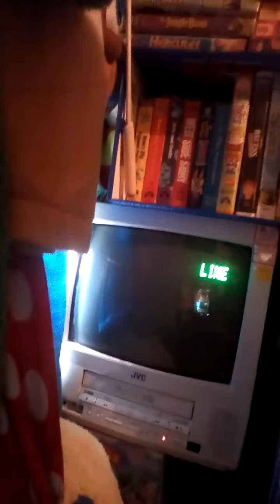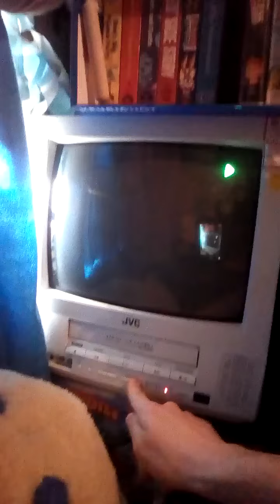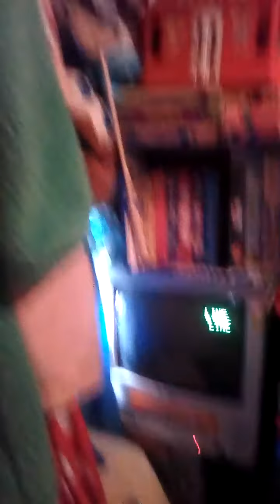Some Sad News😭😭😭😭😭😭😭😭😭😭😭😭😭😭😭😭😭😭😭😭😭😭😭😭😭😭😭😭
This video may shock you